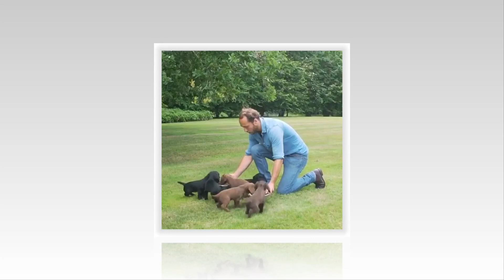Prince William unexpectedly receives a kick from James Middleton after confessing divorce rumors